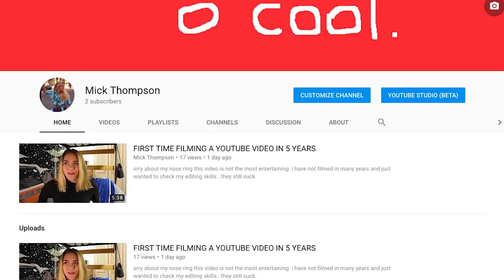Writing a Song for my FIRST SUBSCRIBER (clickbait)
Welcome to my second video... i really am so sorry for the audio.. i am so depressed. i did make sure and hide my crooked nose ring this time though!!! i have two more videos i want to film this week so stay tuned. i love you